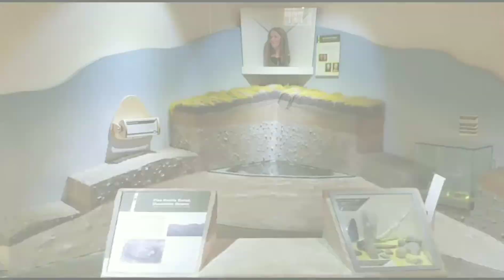Stockwood Discovery Centre in Luton